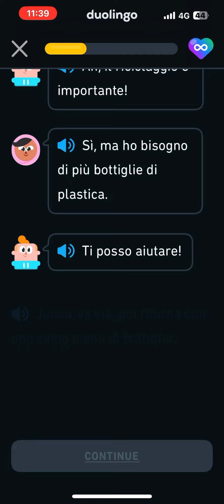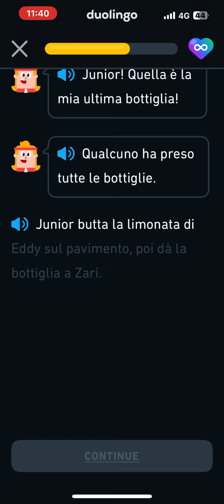Italian Duolingo Stories